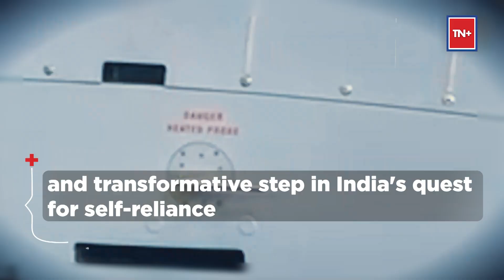All About The Indigenous Drishti 10 UAV By Adani Defence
Adani Defence & Aerospace (ADA) handed over it's first indigenously manufactured Drishti 10 Starliner Unmanned Aerial Vehicle (UAV) to the Indian Navy at its facility in Hyderabad. The flag-off ceremony was led by Admiral R Hari Kumar, Chief of the Naval Staff, India Navy, who was present with 75 Navy personnel. The UAV is an advanced intelligence, surveillance & reconnaissance (1SR) platform with 36 hours endurance & a payload capacity of 450 kg. Watch to know more!